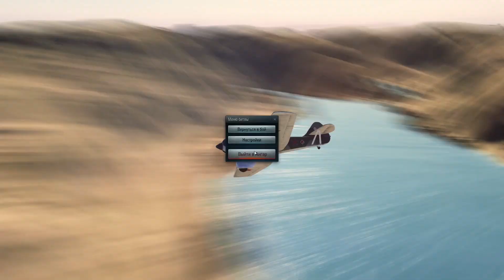Девушки World Of Warplanes #3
В небе рандома Cr0n + Lady_____